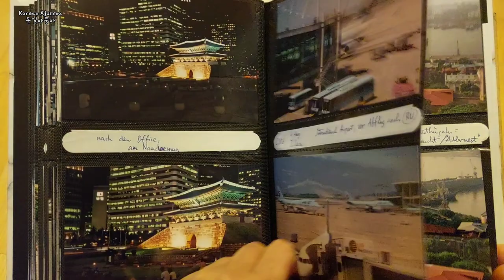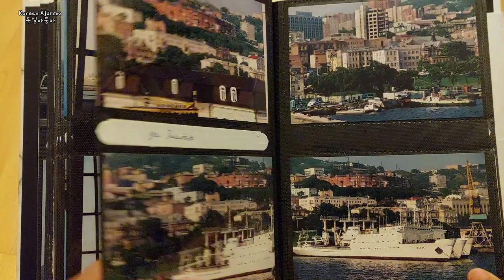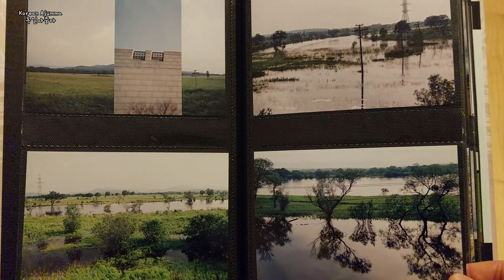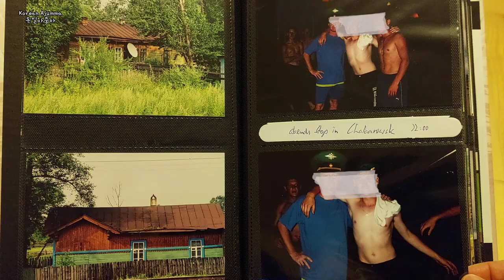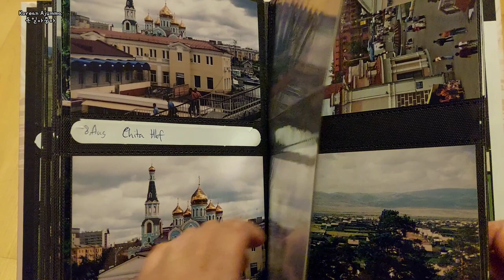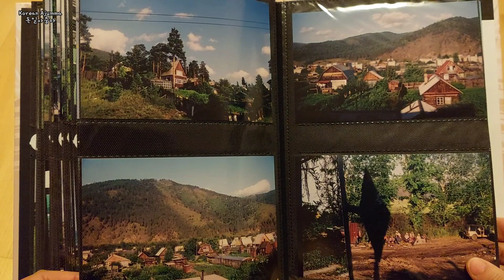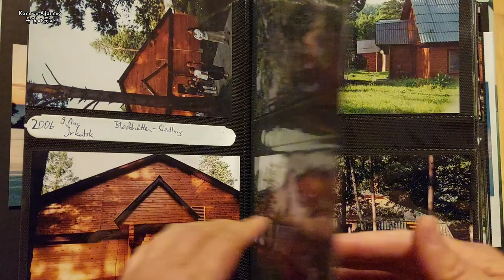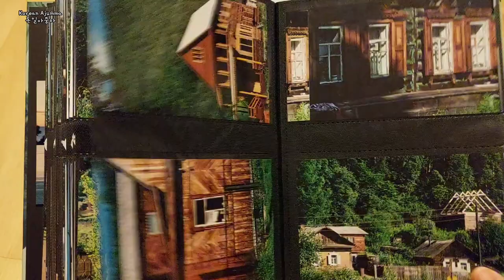(자막있음)시베리아 횡단열차 출발 후 독일인 남편이 안 보인 이유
2006년에 러시아 블로디보스톡에서 이르쿠츠크까지 갔다가 오면서 있었던 실화.